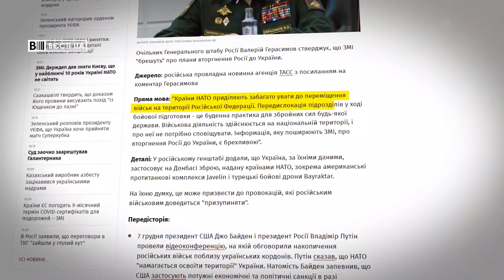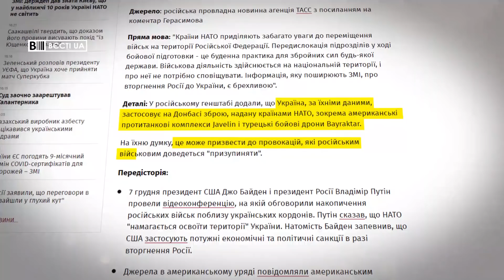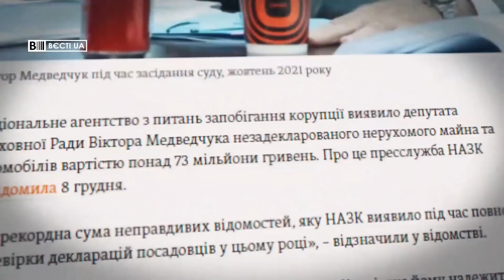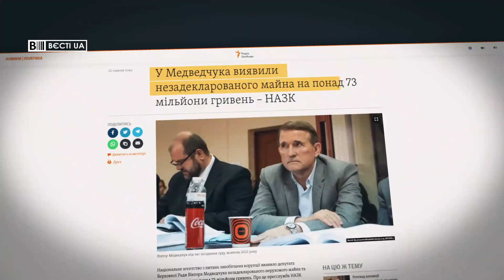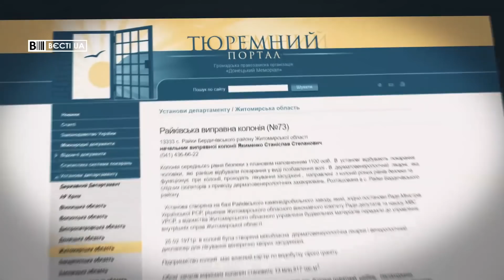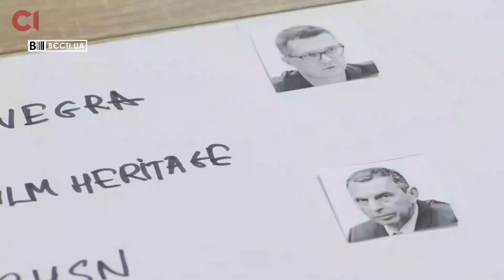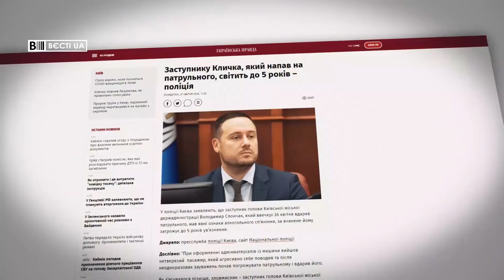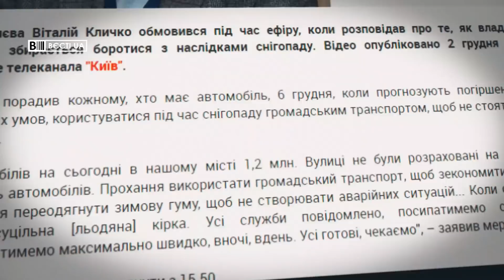Медведчук знайшов символізм у числі 73, Вєсті.UA, 9 грудня 2021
У випуску програми Вєсті.UA за 9 грудня – кум Путіна не задекларував майна на 73 мільйони гривень. Саме такий номер колонії на Житомирщині, куди переїхала сім'я Медвечуків ще у 1960 роках.